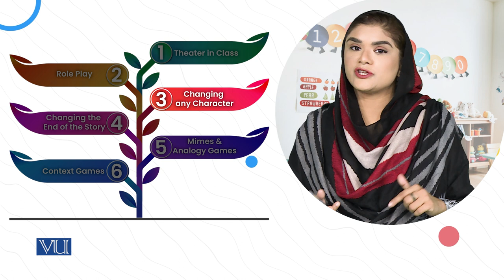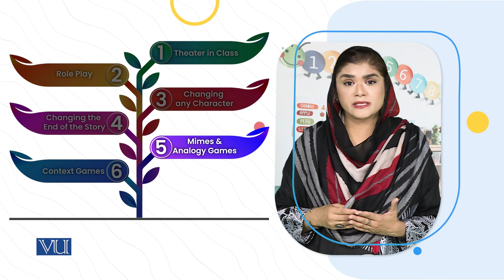Use of Children Games as Literature | Children's Literature & Educational Games | ECE203_Topic097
Topic097: Use of Children Games as Literature,
By Dr. Shaista Syeda